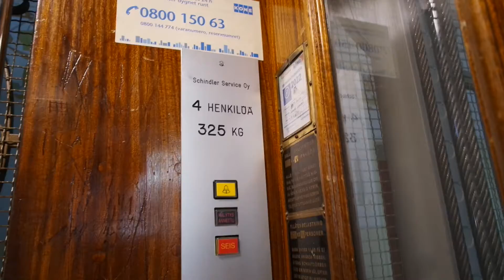Old Kone (mb Schindler) traction elevator/lift in Uudenmaankatu 7B, Helsinki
Location: Uudenmaankatu 7B, Helsinki, Finland
Brand: Kone/Schindler, Filmed with Elevators from Finland
Year installed/modernized: 1936/1994
Serial number: H 1601
Floors: 4(1, 2, 3, 4)
Capacity: 4 persons or 325 kg
Filmed: 9.6.2021